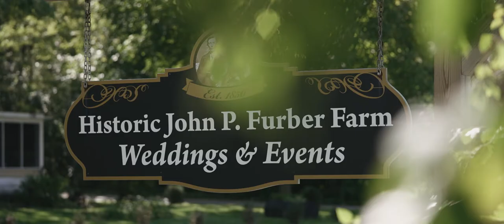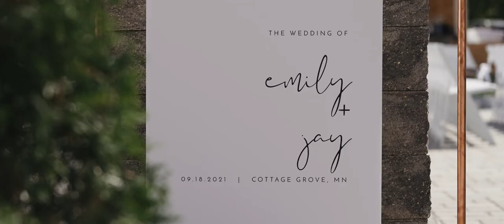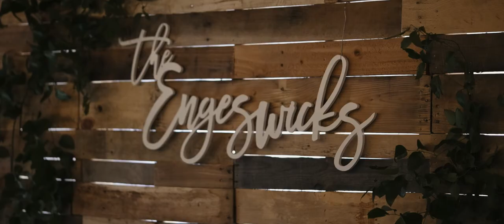Emily & Jay | Historic John P. Furber Farm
Emily & Jay
September 18th, 2021
Historic John P. Furber Farm